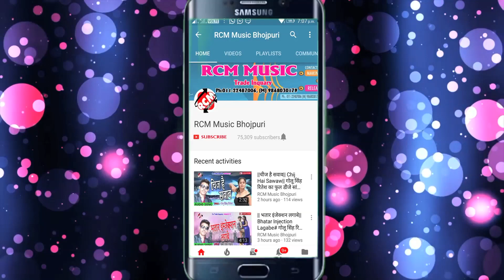|| सेजिया प् धरे पाजा || रजनीश बवाली यादव का 2020 का एक और जबरदस्त सांग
Title:  Sejiya Pa Dhare Panja
Singer: Rajnish Babali Yadav
Lable: RCM Music
Lyrics: Rajnish Babali Yadav
Video Director:
DOP: